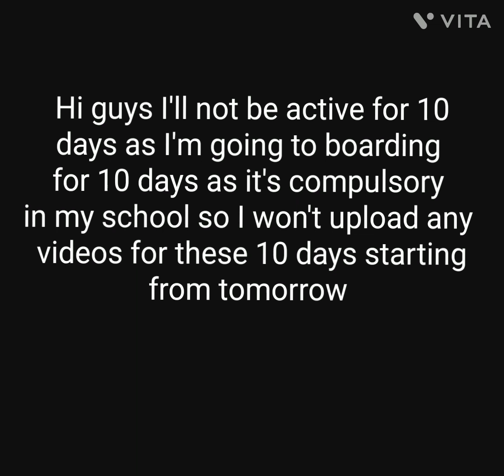🚨Important news🚨 (about me)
I've got something important to tell you.

roblox gaming news important important news news video